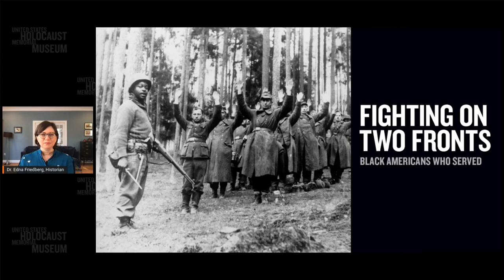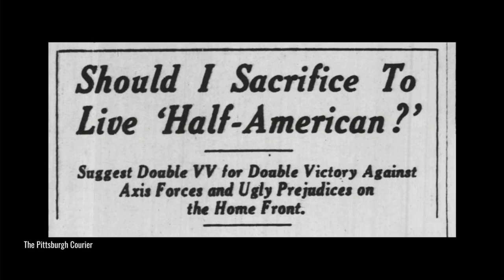Fighting on Two Fronts: Black Americans Who Served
Racial discrimination and lynchings in America did not discourage James Baldwin from serving his country. As part of the 784th Tank Battalion, he helped free the Dutch from German occupation. Sgt. Leon Bass and his unit proudly bore witness to the Nazi atrocities in the Buchenwald concentration camp after it was liberated, even though they were treated as second-class citizens in the segregated US Army. The “Double-V” campaign encouraged Black Americans to join the war effort by advocating victory against fascism abroad, and against racism at home. Join us during Black History Month to honor Black Americans who served.

Speakers
DeNeen L. Brown, Award-Winning Journalist, the Washington Post, and Associate Professor, Philip Merrill College of Journalism, University of Maryland

Lynn Williams, Educational Program Consultant, United States Holocaust Memorial Museum